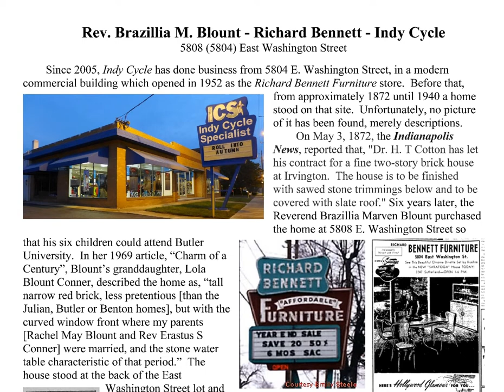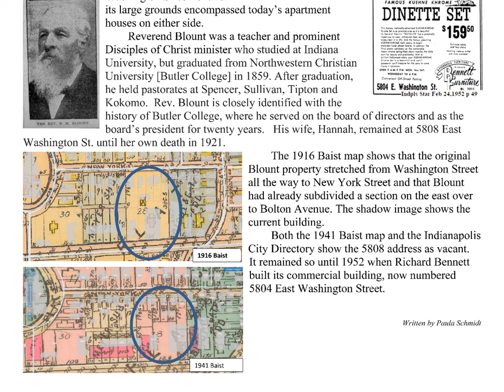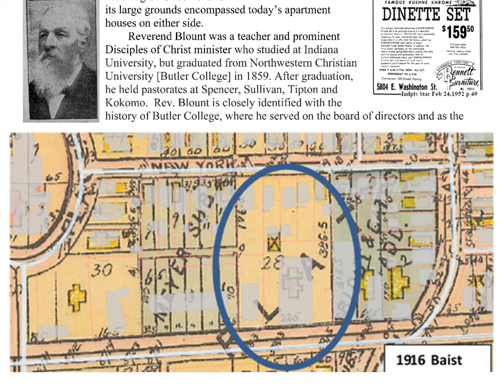Steeped in Irvington History: Indy Cycle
Get a glimpse into Irvington's past with a look at this location's history